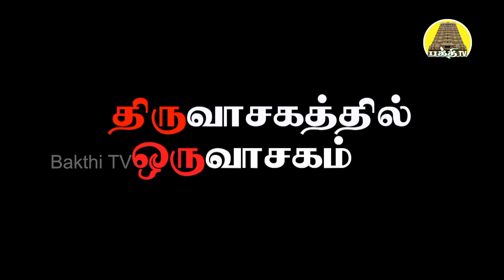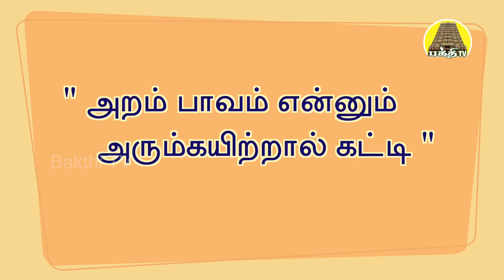Thiruvasagathil Oru Vasagam - 45 | திருவாசகத்தில் ஒரு வாசகம் | Vadhavooradigal | Bakthi TV | Tamil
Thiruvasagathil Oru Vasagam - 45 | திருவாசகத்தில் ஒரு வாசகம் - 45 | Vadhavooradigal | Bakthi TV |Tamil

திருவாசகப்பித்தர் தவத்திரு.வாதவூரடிகள் திருவாசகத்தில் ஒரு வாசகம் என்னும் தலைப்பில்
"அறம் பாவம் என்னும் யாரும் கயிற்றால் கட்டி  "
என்ற சிவபுராண வரிகளுக்கு அளித்த விளக்கவுரை பகுதி - 45